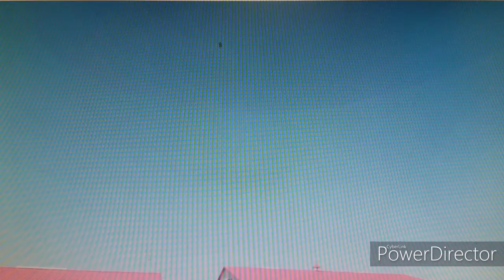Self Isolation 4-24-2020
My Self Isolation Out Let For the Covid 19